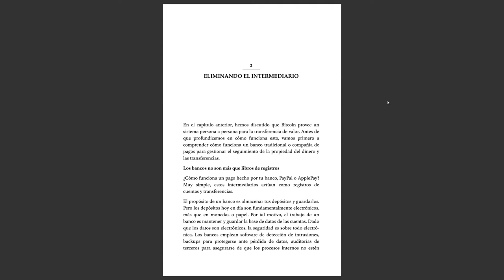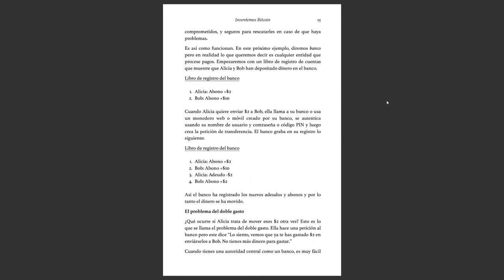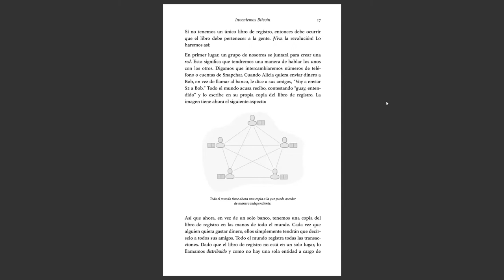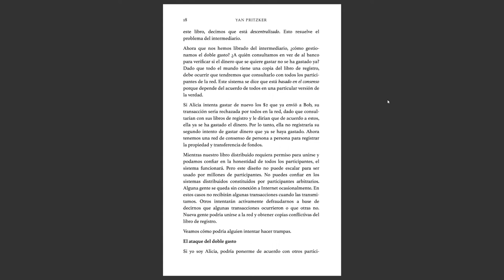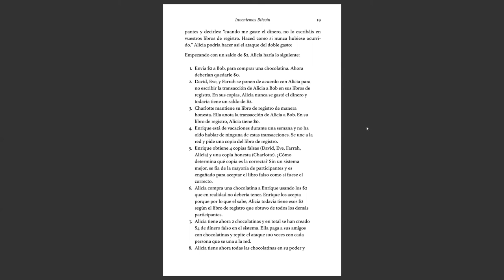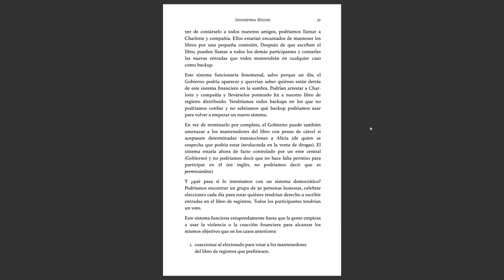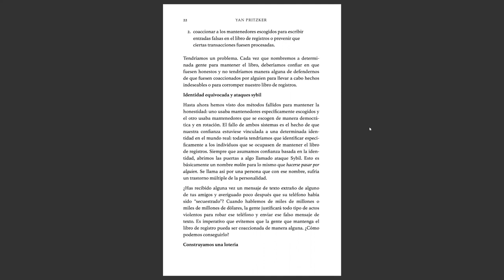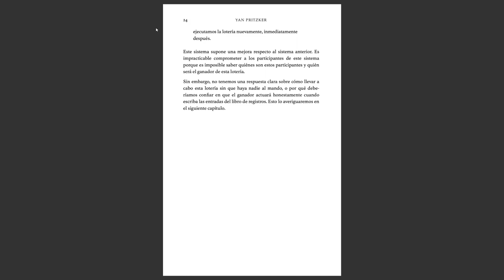Inventemos Bitcoin - Eliminando el Intermediario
Libro: Inventemos Bitcoin de Yan Pritzker
Capítulo 2, Eliminando el Intermediario

Otra alternativa es enviar una propina a la siguiente dirección de btc
3KouoLjZMgXimRWpjK6AuEfVX61nyGzWvz

Gracias.